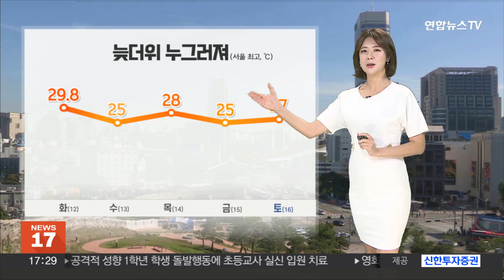[날씨] 내일 흐리고 내륙 소나기…강원 영동·제주 '비' / 연합뉴스TV (YonhapnewsTV)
[날씨] 내일 흐리고 내륙 소나기…강원 영동·제주 '비'

오늘 전국적으로 하늘표정이 좋지 못하죠.

하지만, 늦더위는 오늘도 힘을 발휘 했습니다.

한낮 기온, 양산이 32.2도까지 오르면서 가장 더웠고요.

서울 역시 30도 안팎까지 오르면서 예년 이맘때보다 열기가 더 뜨거웠습니다.

저녁까지 갑작스럽게 소나기도 만날 수 있겠는데요.

충청 이남 지역을 중심으로 내리겠습니다.

적게는 5mm, 많게는 40mm의 소나기가 내리겠고요.

돌풍과 벼락을 동반해서 요란하게 쏟아지겠습니다.

내일도 전국적으로 하늘빛이 흐리겠고요.

오전, 서쪽과 제주를 시작으로 오후에는 전국에 비가 내리겠습니다.

모레 낮까지 비가 이어질텐데요.

최고 60mm의 강수량이 예상 됩니다.

우산 잘 챙겨 주시길 바랍니다.

이처럼, 흐리고 곳곳에 비가 내리면서 때 늦은 더위는 누그러지겠습니다.

내일 한낮 서울은 25도까지 오르는데 그치겠고요.

점차 계절의 시계는 제자리를 되찾겠습니다.

중부지방의 비는 목요일 낮까지 내리다 일시적으로 그치겠고요.

다시 금요일에는 전국 대부분 지역에서 비구름의 영향을 받을 것으로 전망 됩니다.

최신 기상정보 잘 참고 해주시길 바랍니다.